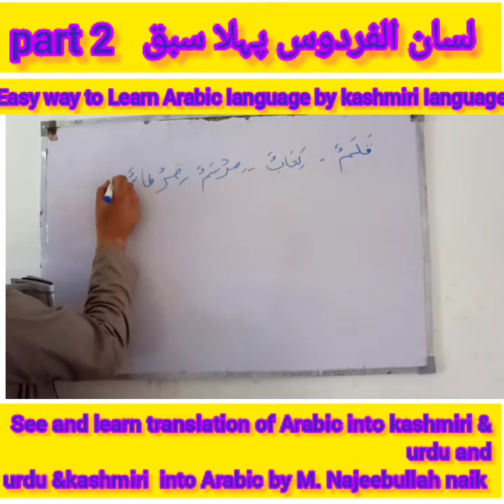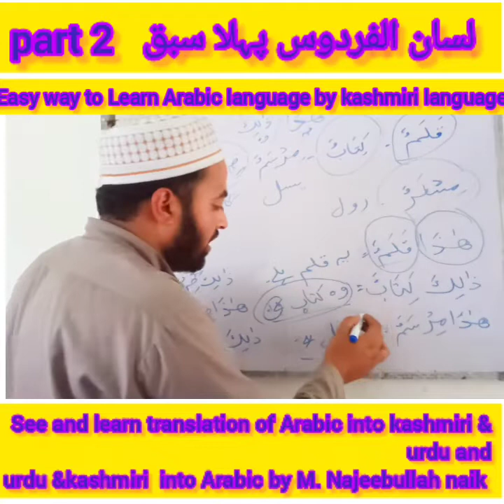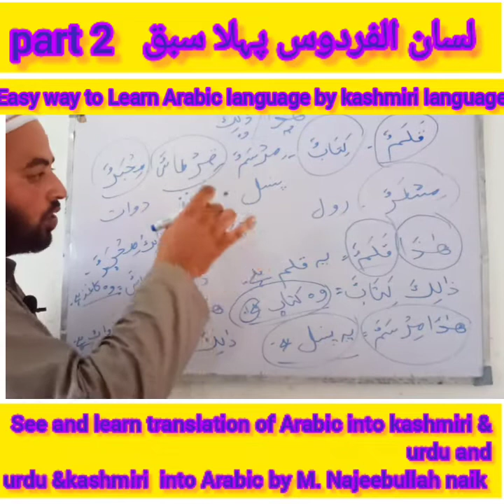لسان الفردوس درس 1 part 2